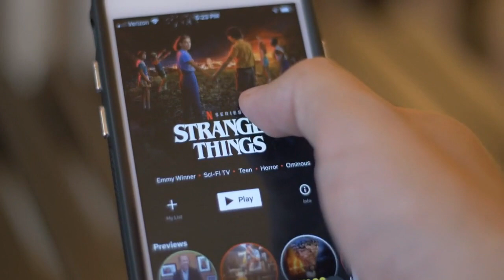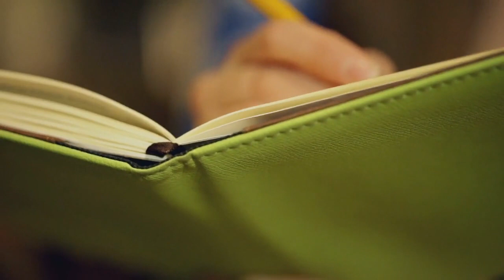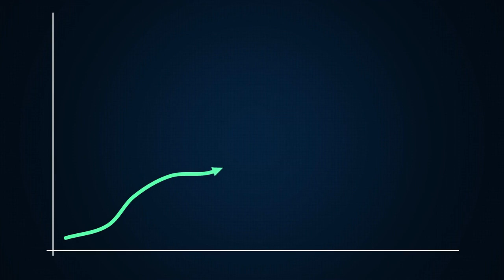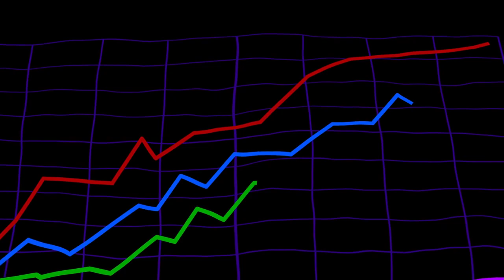The Personal Development Revolution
The Personal Growth Revolution is a transformative journey of self-discovery and self-improvement. Explore the power of personal growth and learn practical tips and techniques to unleash your true potential.